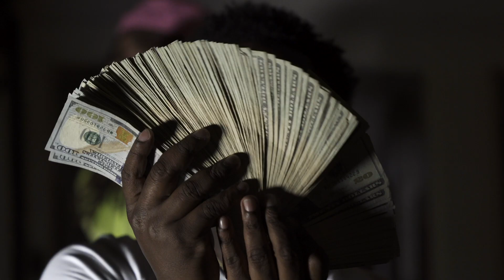Polo Montana Hotboy Freestyle